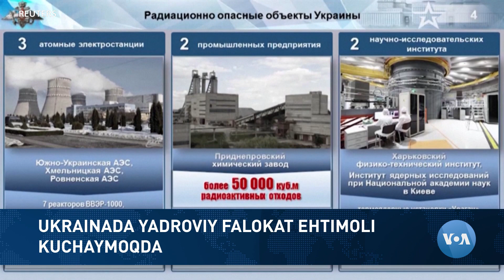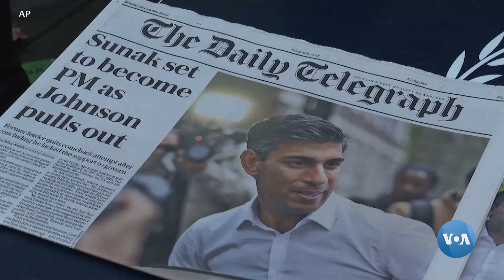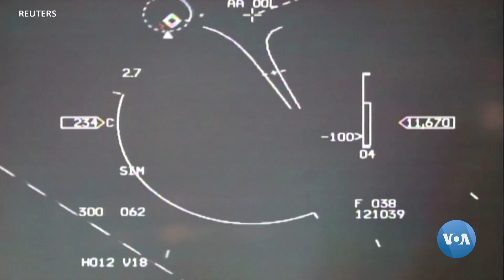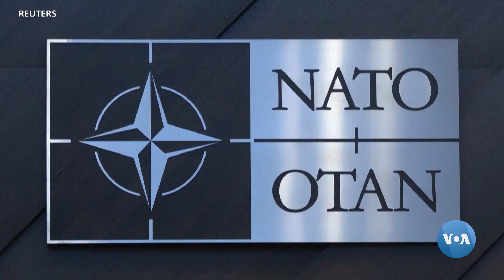Xalqaro hayot - 25-oktabr, 2022-yil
- Ukrainada yadroviy falokat ehtimoli kuchaymoqda

- Rishi Sunak - Britaniyaning so'nggi olti yilda beshinchi bosh vaziri

- Turkiya va Gretsiya taranglikni yana qancha vaqt jilovlab tura oladi?

- Isroil amaliyotida nablusda olti nafar falastinlik o'ldirildi